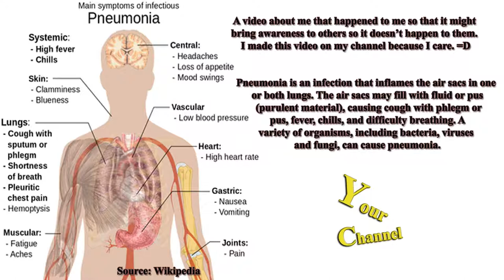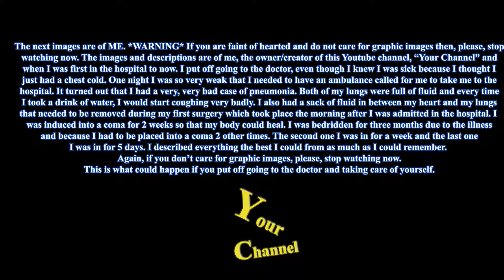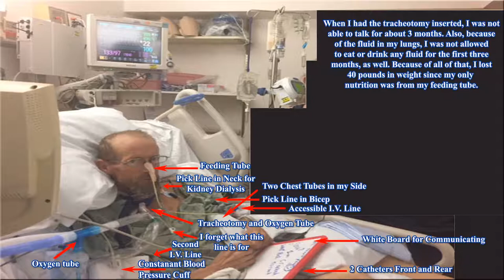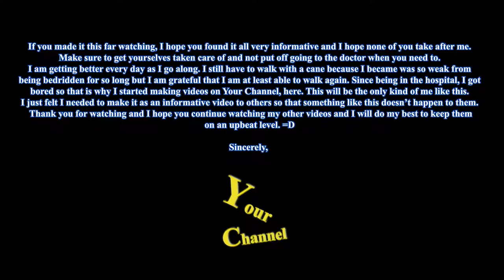The Effect of Pnuemonia on me on Your Channel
This is what happened to me when I didn't go to the doctor when I knew I was sick. Some of the pictures may be a little too much for some people but I hope my mistake can at least help one person. I hope you enjoy watching Your Channel. =D